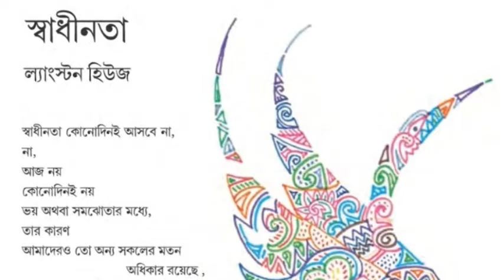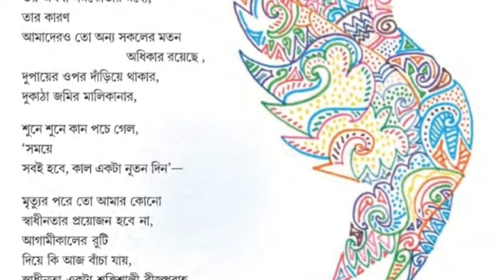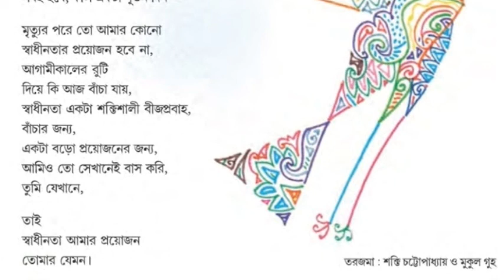স্বাধীনতা | ল‍্যাংস্টন হিউজ | অষ্টম শ্রেণি | swadhinata | Langston huge | class 8|international poem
অষ্টম শ্রেণির পাঠ‍্যসূচীর অন্তর্ভুক্ত মার্কিন কবি ল‍্যাংস্টন হিউজ রচিত ও শক্তি চট্টোপাধ্যায়, মুকুল গুহ অনুদিত 'স্বাধীনতা' কবিতার কবি পরিচিত সহ প্রতি লাইনের বিস্তারিত আলোচনা করা হয়েছে।